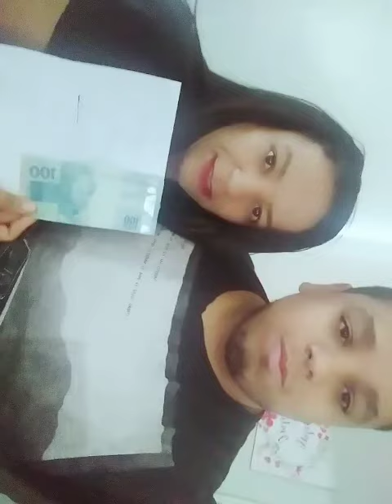Ganhei presente do meu filhão ❤️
Meu filho me deu 500tão